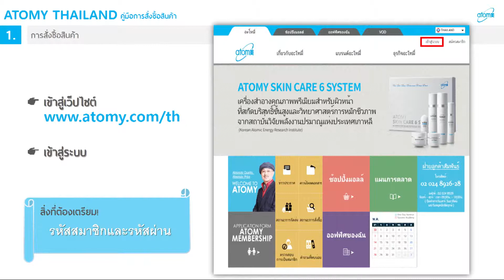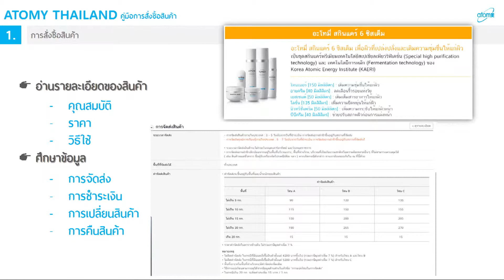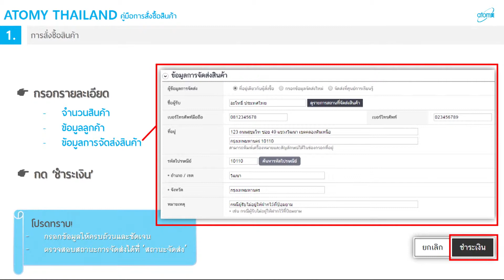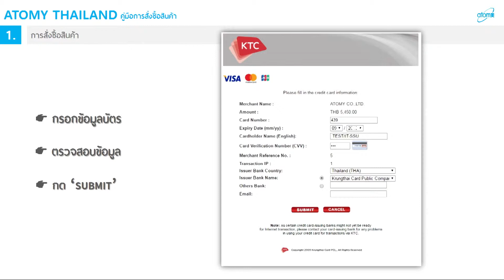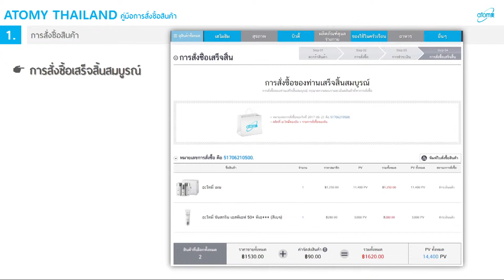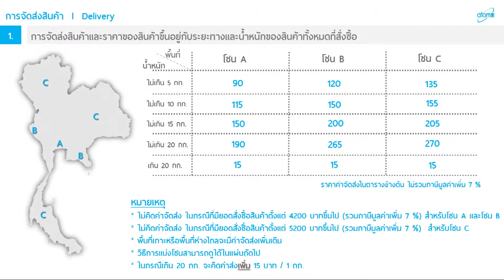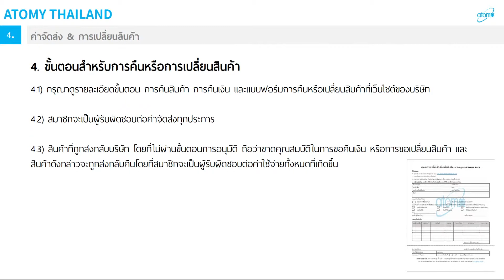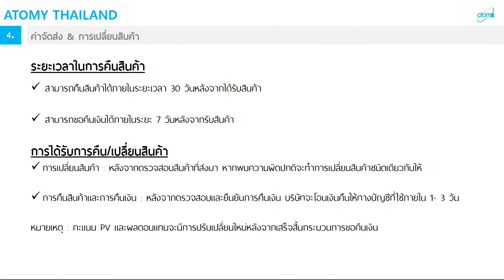THA 29 Thailand Team Update อัพเดทข่าวสารเกี่ยวกับช้อปปิ้งมอลล์ ฝ่ายโลติสติกส์